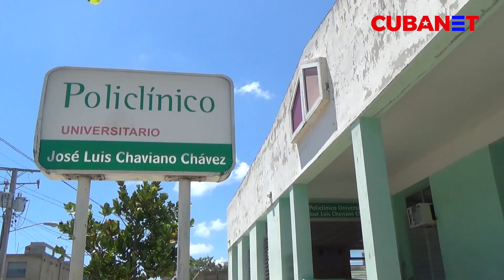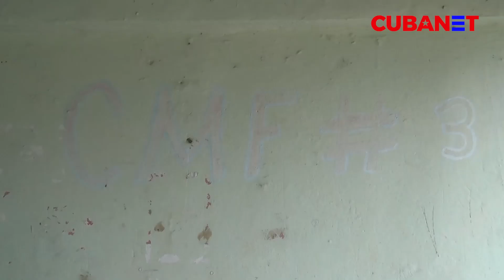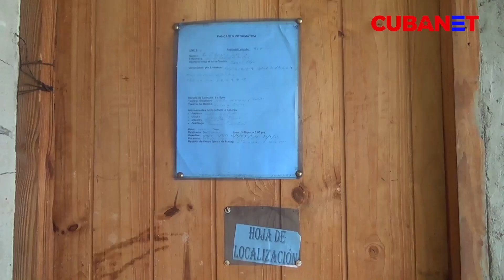Cubanos opinan sobre la atención médica en la Isla